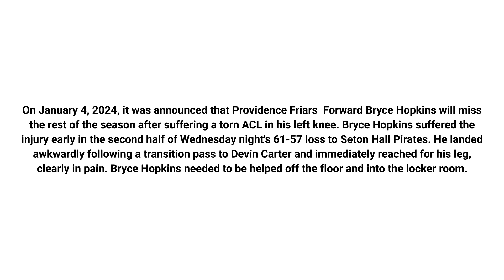Bryce Hopkins will miss the rest of the season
On January 4, 2024, it was announced that Providence Friars  Forward Bryce Hopkins will miss the rest of the season after suffering a torn ACL in his left knee. Bryce Hopkins suffered the injury early in the second half of Wednesday night's 61-57 loss to Seton Hall Pirates. He landed awkwardly following a transition pass to Devin Carter and immediately reached for his leg, clearly in pain. Bryce Hopkins needed to be helped off the floor and into the locker room.